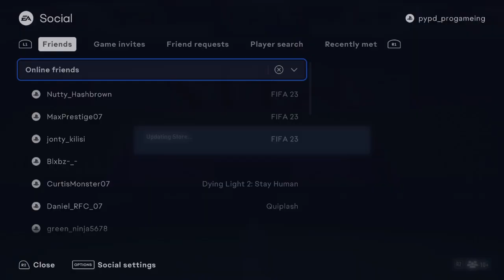Toty champ rewards!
Lit